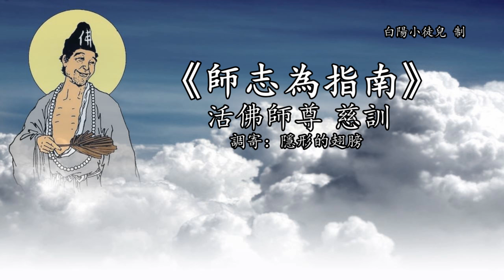善歌丨師志為指南丨調寄：隱形的翅膀丨活佛師尊 慈訓丨白陽小徒兒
善歌/仙佛心曲：
師志為指南

調寄：隱形的翅膀
活佛師尊 慈訓

歌詞：
（一）每一次 都在考驗挫折中堅強 從失敗 當中去思量反省德涵養
立志向 要學修講辦一步步成長 要突破自我屏障
（二）天職擔 使命責任勇敢雙肩扛 在道場 學習著待人接物合圓方
德功言 要二六不忘緊繫在心房 立標杆做個榜樣
**我一定堅強 念茲在茲聖賢仿 不畏風雨乘長風破萬浪
要成個棟樑 以身示道在日常 躬行君子大道傳播四方
（三）師志為指南 接引眾生上法航 點亮每盞心燈 讓它發光